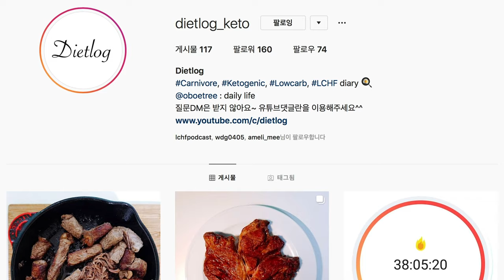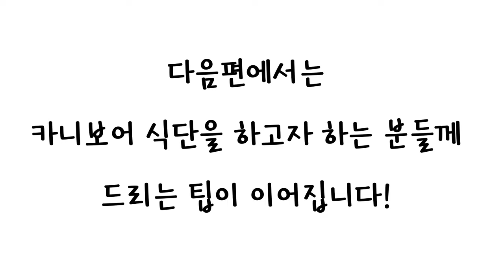9.3kg 감량/복부 18cm감량! 3개월동안의 경험담과 카니보어 다이어트 단점은? [카니보어, 저탄고지, lchf, 키토제닉] [다이어트로그]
오늘은 저번편에 이어서 3개월간 카니보어 다이어트를 진행 하면서 느낀 단점과 경험담(+노하우)에 대해 나눠보려고 합니다.

카니보어 식단을 하고자 하는 분들께 드리는 저만의 팁은 다음편을 기대해주세요!

Dietlog를 서포트 해주세요 :D !

1. 리셋다이어트 시작 과 실패

2. 자가 장치료

3. 요오드 프로토콜 (갑상선 저하에 필요)

4. 내가 먹는 영양제들

5. 나의 다이어트 인생